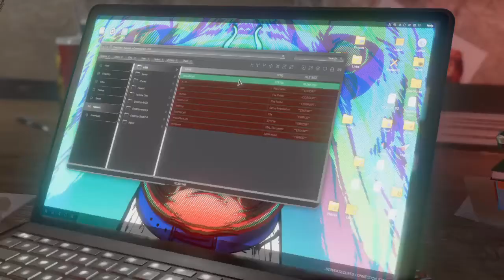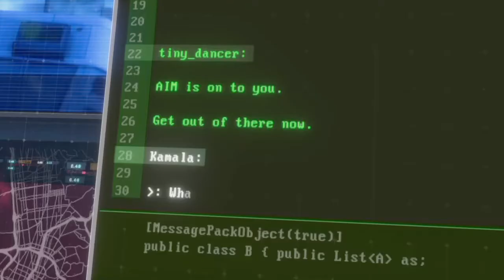Marvel's Avengers pt 3